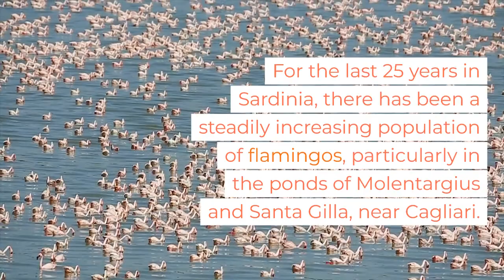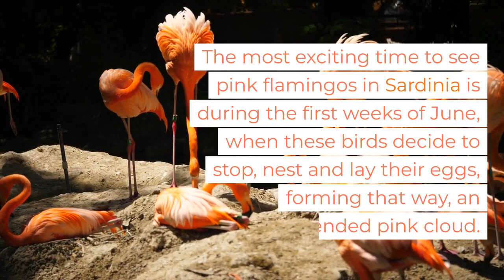2023 Guide to See Flamingos in Sardinia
Here's a unique thing to do in Sardinia!  If you’re done exploring the beautiful beaches on the island, you can also visit the ponds of pink flamingos, near Cagliari. Discover the best time and places to go see these pink flamingos in Sardinia through our guide!